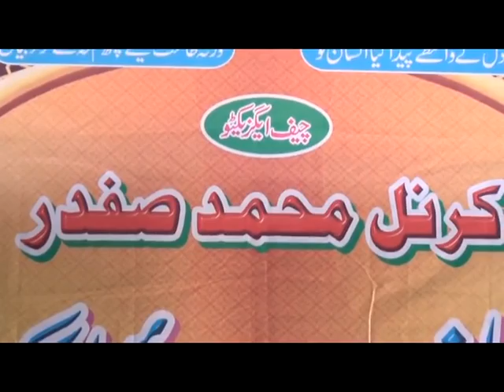سیکنڈ پوزیشن،عثمان علی گوٹریالہ سکول ۔ بزم ادب 2015،روشنی ویلفیئر سوسائٹی گوٹریالہ